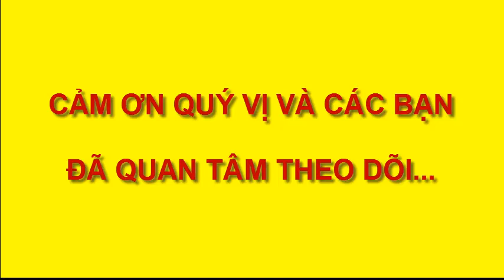Hoạt động trải nghiệm p4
hoạt động trải nghiệm của học sinh